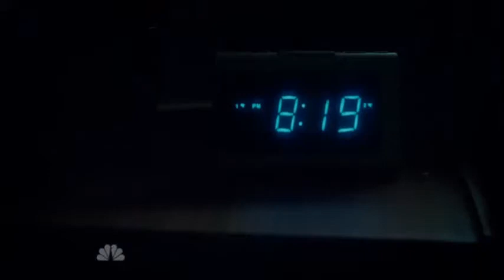Hannibal Season 1 (Missile)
I DON'T OWN THIS SHOW (HANNIBAL), OR THIS MUSIC (IAMX'S 'MISSILE'). I'M JUST AN ART STUDENT WHO REALLY LIKES THE SERIES AND HAD SOME SPARE TIME ONE DAY.